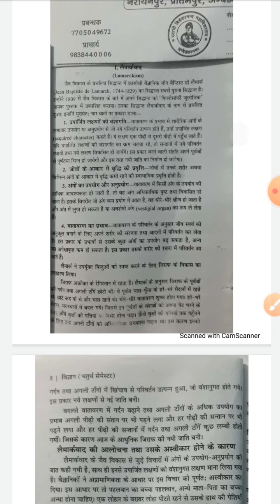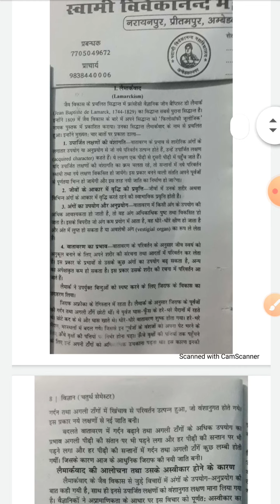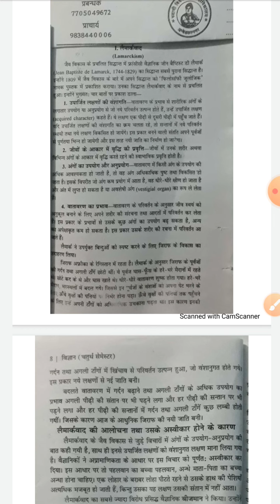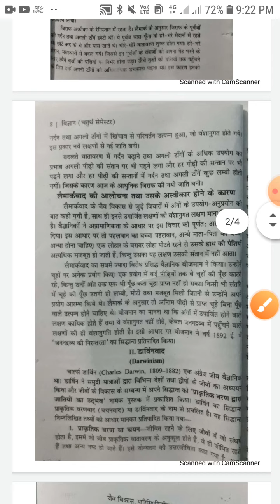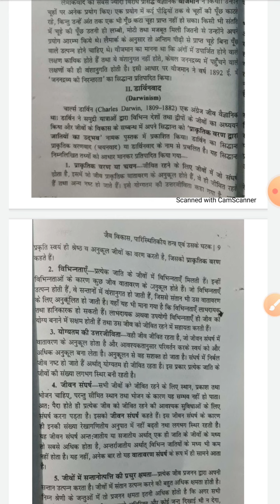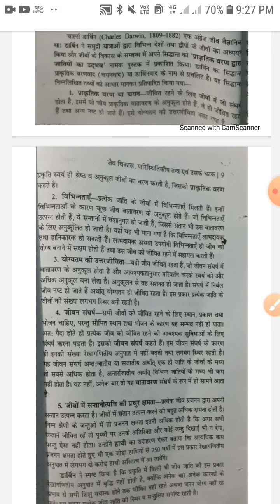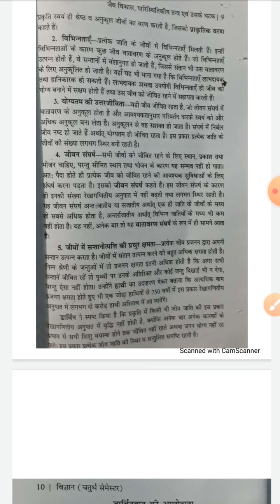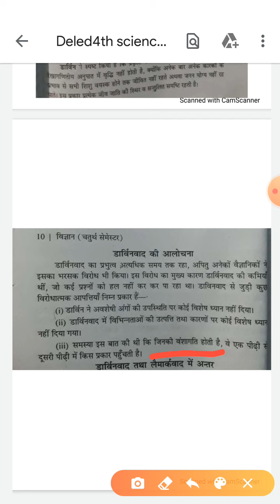Deled4th science byAnandSir